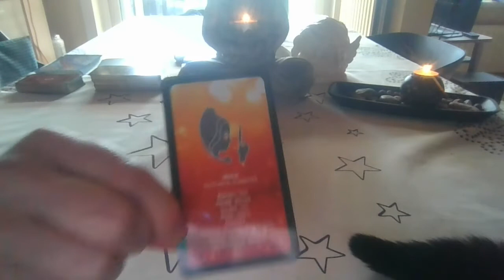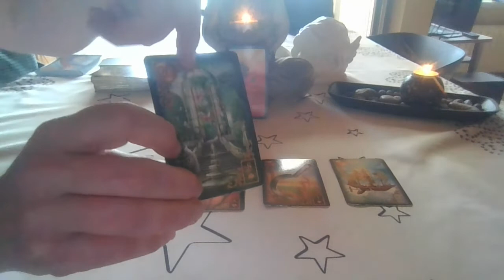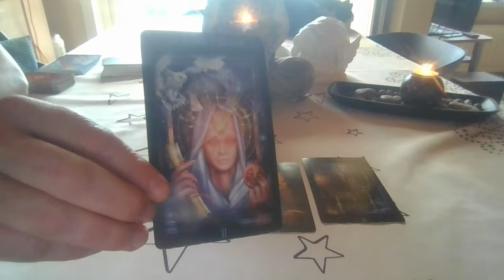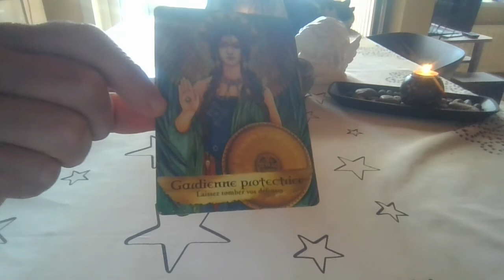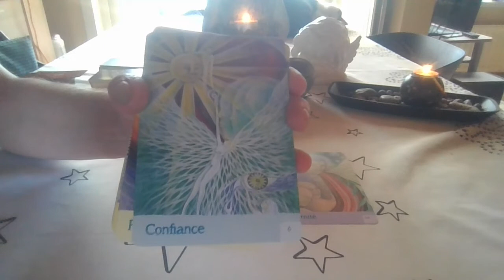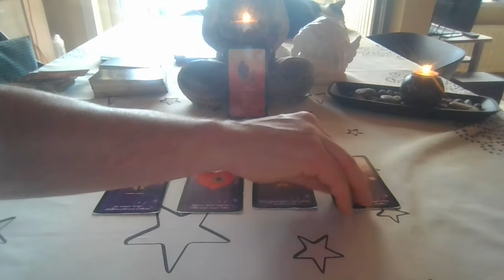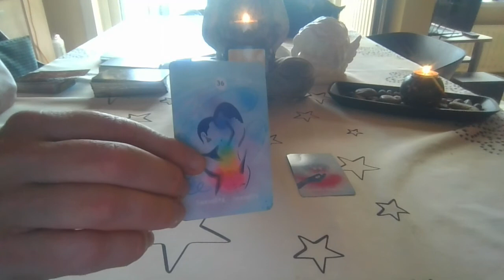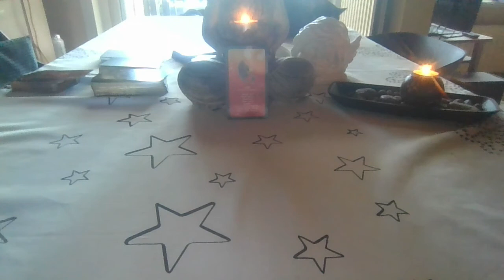Vierge Taroscope Avril 2022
Ce taroscope reste général ,  ne l'oubliez pas !

Consulter également votre ascendant et votre lunaire.

J' espère que ces messages pourront vous parler un maximum , les amis .

Si rien ne vous parle , ce sera pour une prochaine fois , ne forcez rien , surtout .

Notre autre chaîne : Papillon de Lune.

Merci infiniment pour votre écoute et votre bienveillance .

Namaste.